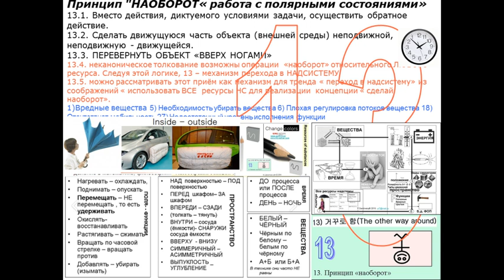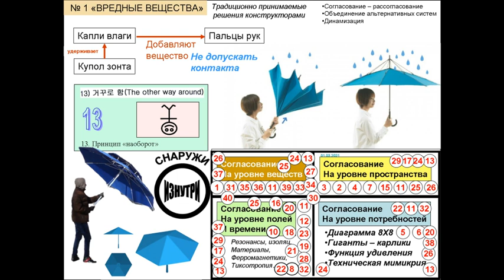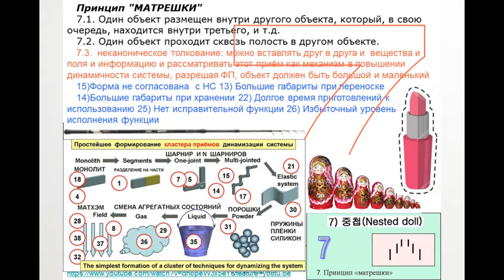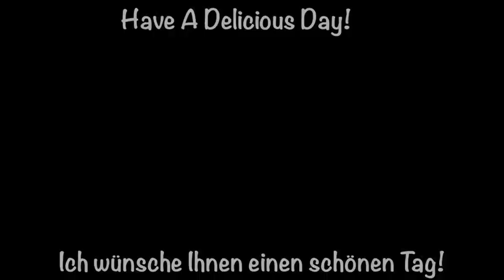13 ОБЖАРИТЬ И ИЗНУТРИ И СНАРУЖИ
Спектроскопия изобретательских смыслов это только один навык, который мы прививаем нашей поисковой системе ИИ уже 5 лет. Вот её ранние учебники для тренировки. Но люди тоже очень легко осваивают эти навыки через специальные компьютерные игры , в которых роботы не только проверяют правильность ответов , но тут же начисляют баллы в копилку и немедленно рассказывают что тренируемый ими человек не увидел. Пролистать сборник видео сценариев этих компьютерных игр для дрессировки мозга спецов по патентным войнам.
22. 13 ДВЕ КОНСТРУКЦИИ ЭКЗОСКЕЛЕТОВ С МОТОРОМ
25. 13 ПОЛНАЯ ЛЕКЦИЯ ПРО БУРЕНИЕ